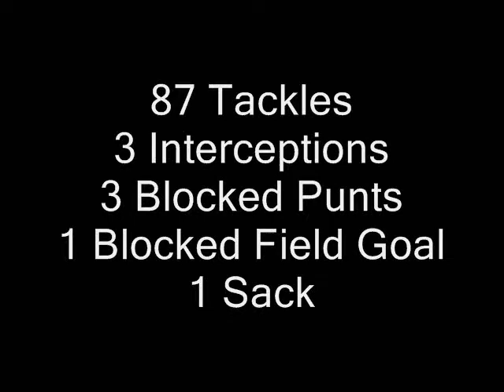#2 Marquis Flowers 2008 Defense Highlights 4.40 - 40 Yard Dash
Click here for high quality

Marquis Flowers (#2)

Solo Tackles=47
Asst Tackles=40
Total=87
tackles per game=7.3
3 Interceptions
3 Blocked punts
1 Blocked field goal
1 Sack